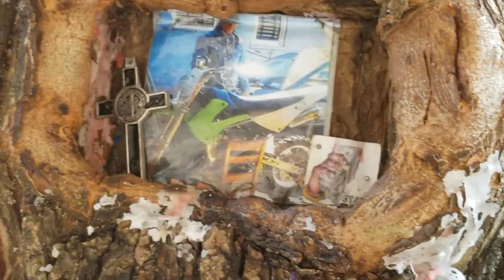Dyckman St the Day After July 4th, 2020